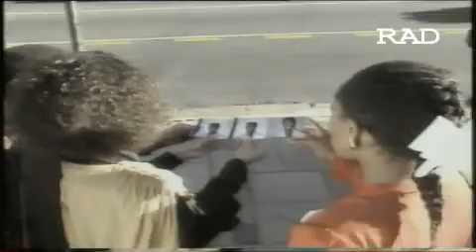V-Mash - Set Me Free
South Africa. Bubblegum Memories.